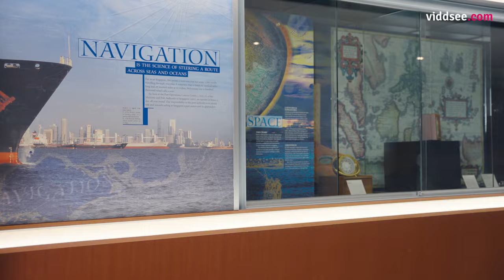The Critical Role in Steering Vessel Traffic Safely. | Make A Splash: Ep 3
Yong Gang is a vessel traffic officer and he’s responsible for providing traffic information to vessels navigating in port and the Singapore Strait. Formerly a Navy regular, he transited to this role 3 1/2 years ago. He had to undergo specific training and supervision before being deployed to his role. While on shift, he oversees vessel traffic movement and conveys real-time info through VHF radio to shipmasters (ship captains). Due to high traffic intensity and complex navigational conditions, qualities like vigilance, patience and an ability to communicate clearly with international maritime crew are needed.Featuring host Joakim Gomez, he follows a real-world maritime professional on their daily duties.

Through hands-on interaction and Q&A, we dispel misconceptions and shed
light on unseen maritime roles.

for the full episode and SeaTheDifferenceSG with MaritimeSG

Directed by Viddsee Studios, Hazul Idzwan